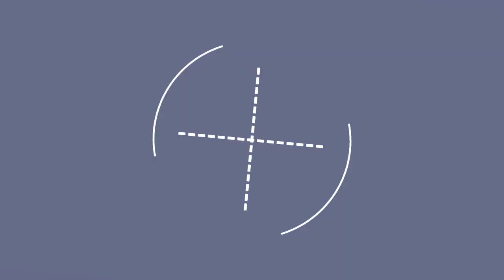75 Beautiful Budget Kitchen With Ceramic Backsplash Design Ideas #422 🥰